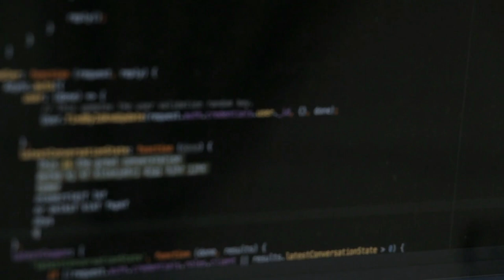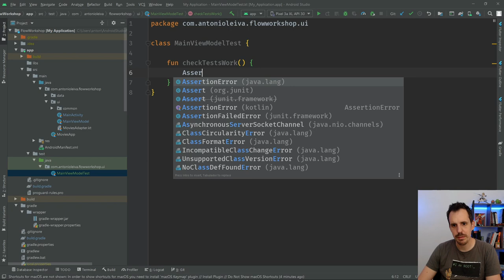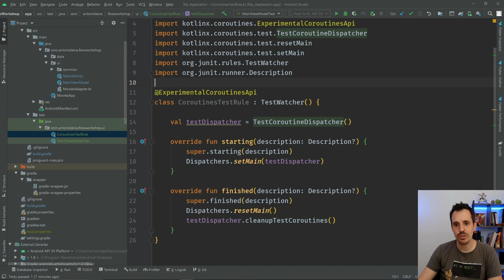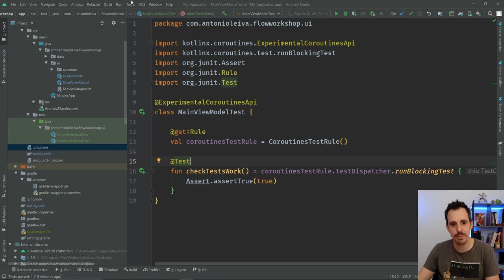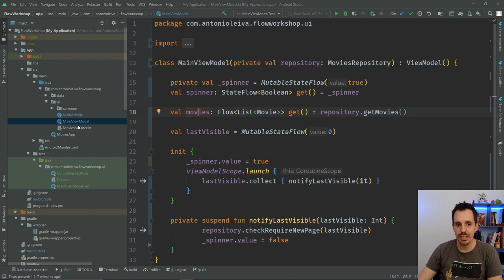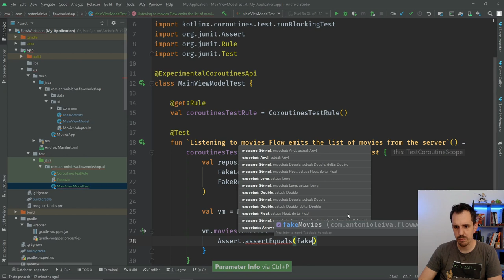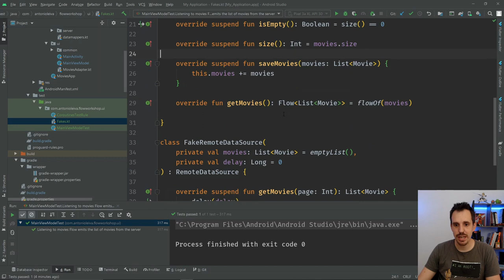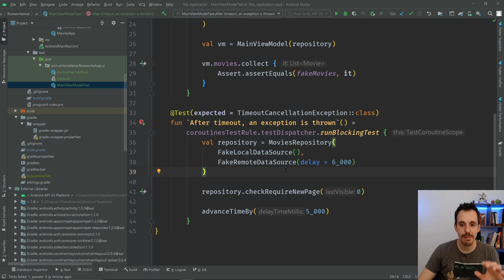Cómo hacer Tests de Corrutinas y Flows en Kotlin [Paso a Paso]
¡Buenas DevExpertos!

¡Vaya viaje por el que hemos pasado en estos vídeos!

Hace ya varios de ellos empezamos hablando sobre la programación reactiva con Flow, y hemos aprendido un montón de conceptos e ideas sobre cómo aplicarlos en el día a día.

Pero nada de esto está completo si no explicamos cómo hacer tests. Así que el vídeo de hoy irá sobre esto.

Cómo hacer tests de corrutinas paso a paso.

00.00 Intro
02:29 Añadir librería de Testing
03:20 Crear una regla
06:58 Cómo testear corrutinas y flows
14:06 Viajar en el tiempo dentro de los tests

Te dejo el enlace al artículo aquí por si prefieres leerlo

¡Un abrazo!

1️⃣ La situación de Kotlin en el mercado y la oportunidad de aprenderlo
2️⃣ Cómo empezar con Kotlin desde cero en pocos minutos
3️⃣ Cómo Kotlin puede hacerte mucho más productivo